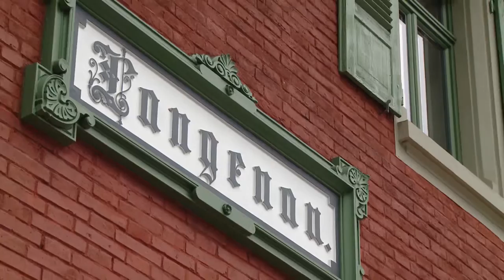Bahnhof Langenau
Kultur im Bahnhof Langenau
Die Stadt Langenau erwarb vor wenigen Jahren das aus dem Jahr 1876 stammende Bahnhofsgebäude. Im Zuge der Sanierung und Modernisierung entstanden neue Räumlichkeiten.
Im Dachgeschoss befindet sich ein großer Ausstellungs- und Veranstaltungssaal. Schmuckstück ist ein Fazioli-Flügel, der sowohl für Musikschulaufführungen als auch für Konzerte genutzt wird. Ausstellungen der unterschiedlichsten Art  bereichern das kulturelle Angebot.